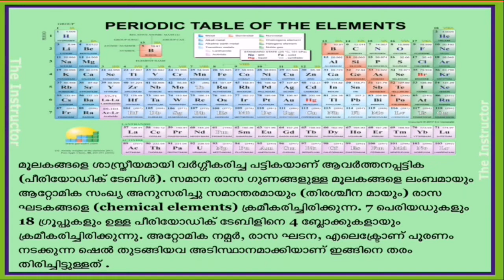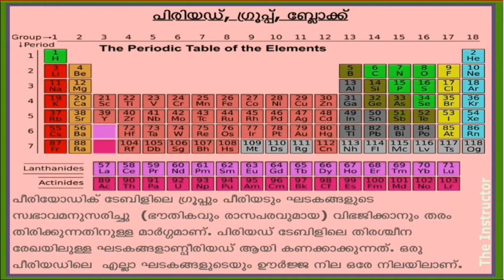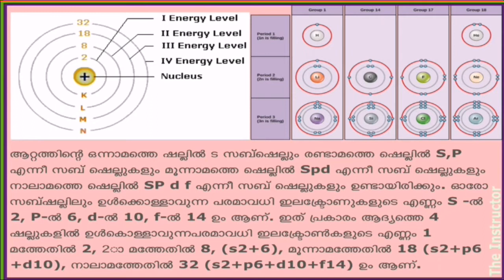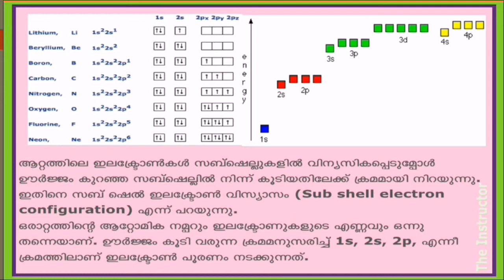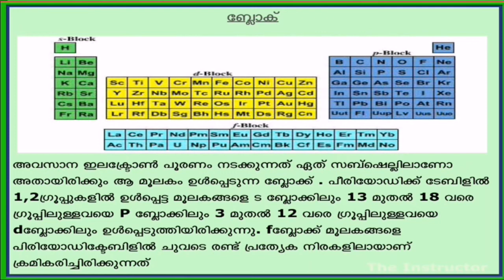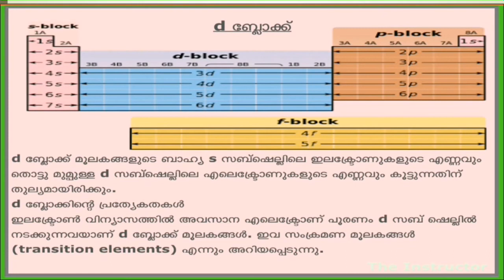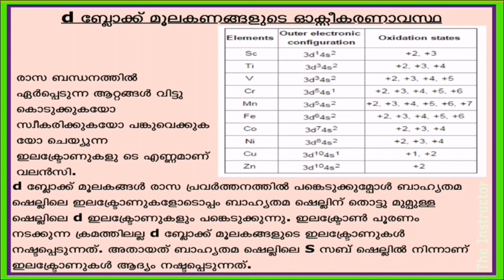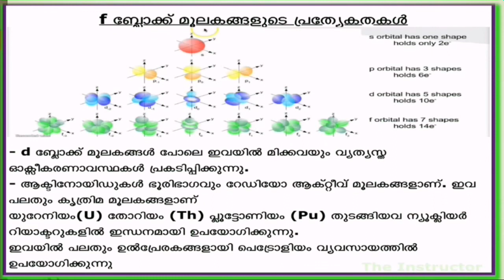SSLC കെമിസ്ട്രി ചാപ്റ്റർ 1 പീരിയോഡിക് ടേബിൾ chemistry Periodic table electron configuration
This video explains all in this chapter